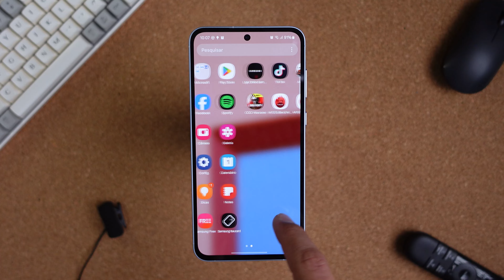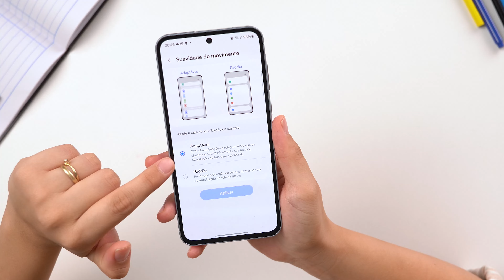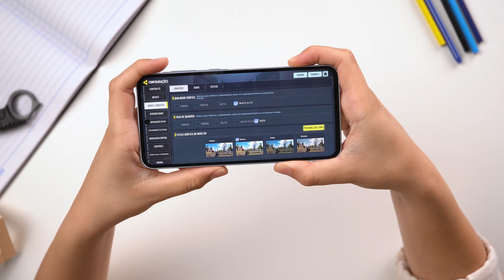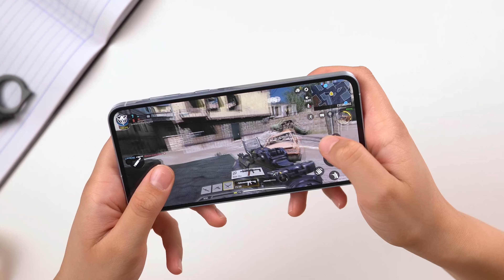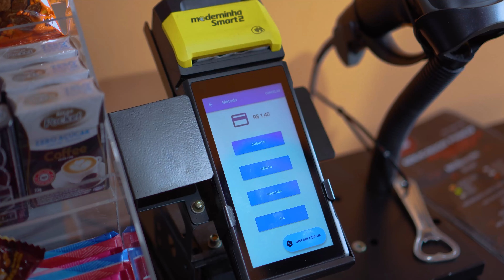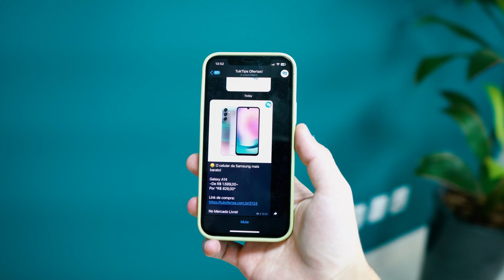5 FATOS SOBRE Galaxy A55 ! Essa é a HORA e o PREÇO CAIU!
Esse video foi para FALAR sobre sua QUEDA de PREÇO e o CUSTO BENEFICIO do GALAXY A55 5G